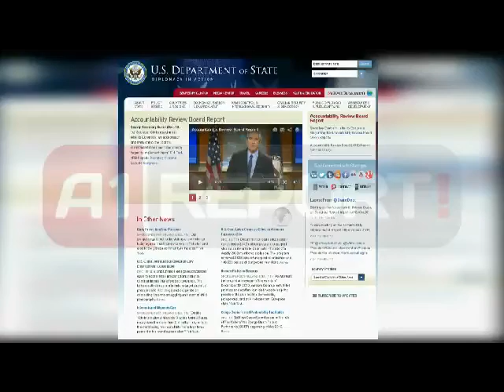DASH: Në Gërdec ka ende municione, janë nëntokë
TIRANE - Departamenti Amerikan i Shtetit informon se është përmbyllur me sukses programi prej 14. 5 milionë dollarë në mbështetje të Shqipërisë për të pastruar zonën ku ndodhi shpërthimi tragjik i 15 marsit 2008.